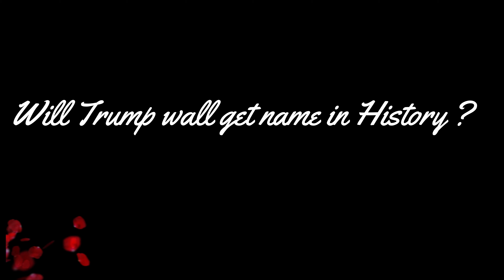Trump Wall / Trump Border Wall / Trump Border Wall meeting / Trump Wall in Tamil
This is news about trending Trump Wall.

Please subscribe by clicking the "Subscribe" button there on the Channel logo there at the bottom corner of the Video or the red subscribe button below. if you like to receive email notification when we upload a new video click the "bell" Icon next to the Subscribe button.

இது டிரம்ப் சுவரை பற்றிய செய்தி.

வீடியோவின் கீழ் மூலையில் அல்லது கீழே உள்ள சிவப்பு சந்தா பொத்தானைக் கீழே உள்ள சேனல் லோகோவில் "சந்தா" பொத்தானைக் கிளிக் செய்வதன் மூலம் பதிவு செய்யுங்கள். நீங்கள் ஒரு புதிய வீடியோவை பதிவேற்றும்போது மின்னஞ்சல் அறிவிப்பைப் பெற விரும்பினால், சந்தா பொத்தானை அடுத்த "மணி" ஐகானைக் கிளிக் செய்யவும்.